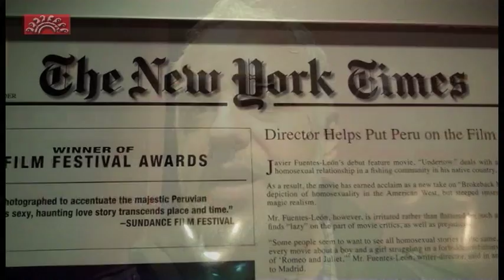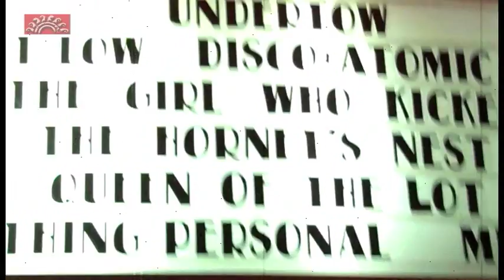CONTRACORRIENTE SE ESTRENA en LOS ÁNGELES: HABLA SU DIRECTOR, JAVIER FUENTES-LEÓN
Los Ángeles(Peruvianpress).- Presentada oficialmente por Perú para disputar un cupo dentro de las nominadas a la versión número 83 de los afamados premios Óscar, CONTRACORRIENTE ("Undertow"), la película dirigida por Javier Fuentes-León, es exhibida en esta ciudad simultáneamente con su par en Nueva York.
Ganadora de varios festivales cinematográficos internacionales, incluido el premio del público en Sundance, CONTRACORRIENTE narra una historia de amor homosexual donde se muestra el conflicto que esto genera en una sociedad conservadora en un país latinoamericano.
Peruvianpress tuvo la oportunidad de charlar con su director, el peruano Javier Fuentes-León, quien está muy optimista no solo por el futuro del filme sino de la aceptación de las audiencias alrededor del mundo. Así también, expreso su sentir respecto a un lado poco conocido por la gente: su faceta de músico.
Esperamos que se cristalice una nominación para el Óscar 2010 y que en la categoría de Mejor Película Extranjera volvamos a ver el nombre de latinoamérica y especialmente el de Perú entre los elegidos.